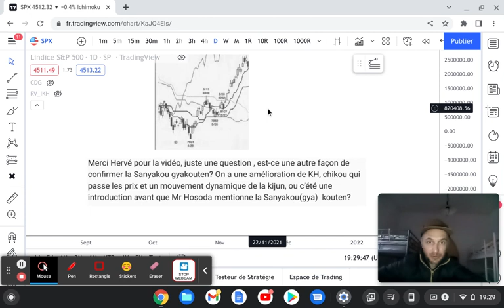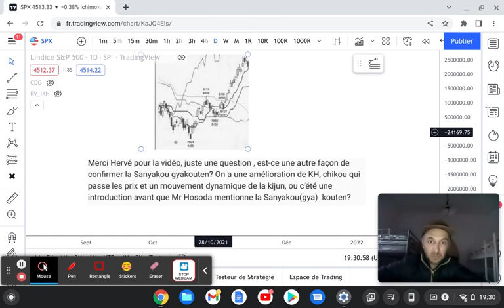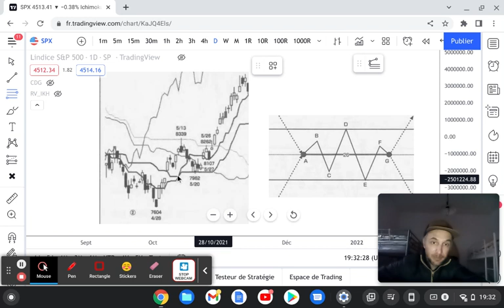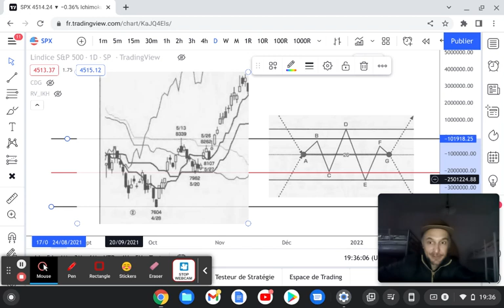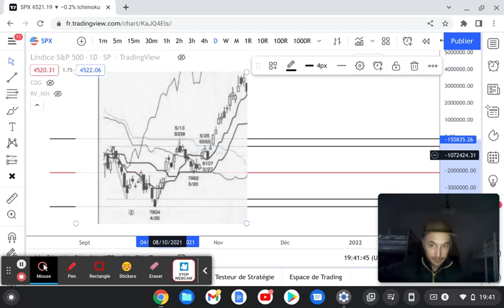Ichimoku : analyses croisées d'une libération de marché